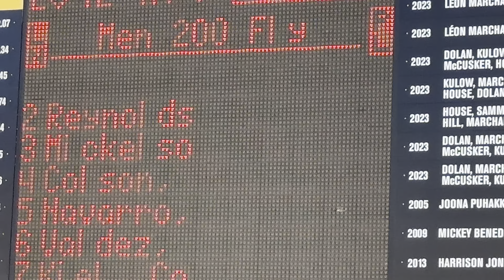Leon Marchand 200 Y Fly